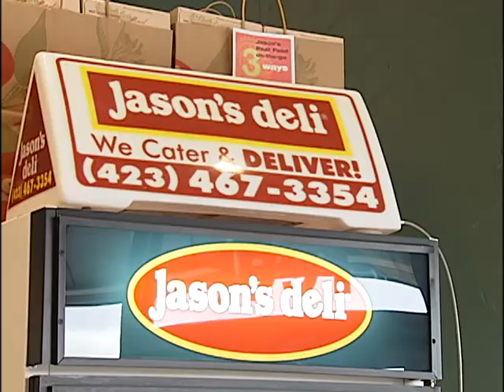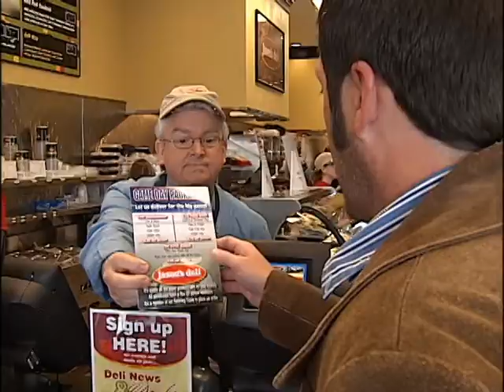Morgan & Amy put on their aprons to work at a Johnson City Deli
Morgan King and Amy Lynn from Daytime Tricities work the lunch crowd at Jason's Deli in Johnson City.  Video & Editing by Jonathan Webb.